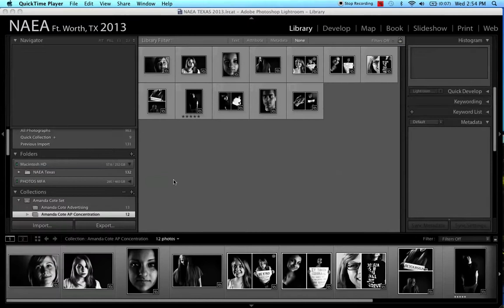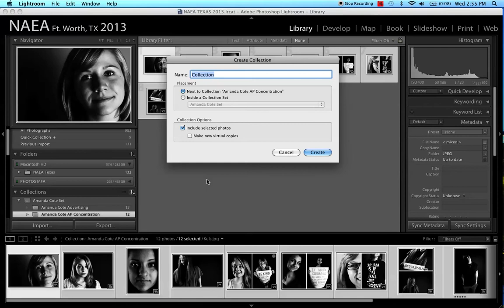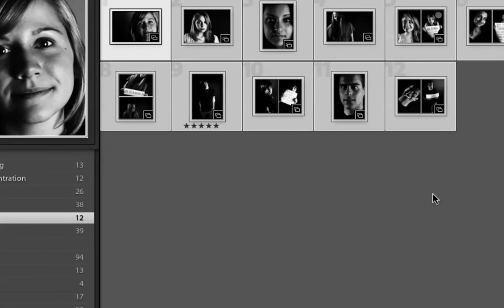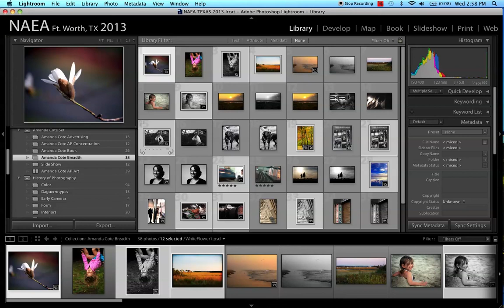Creating a Slide Show in LR4_part 1_making a collection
To begin a Slide Show you must use a Collection...this little video shows how to make a collection using the Library Module.